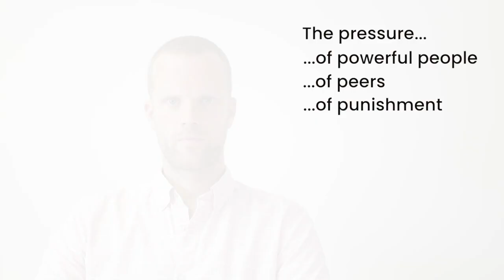Sunday 28th June 2020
Order of Service:
Welcome from Gareth Cox
Sing Be still for the presence of the Lord
Sing When the music fades
Sing Beneath the cross of Jesus
Pray with Lee, Nehemiah and Joshua-James Hill
Read Daniel 3 with Wendy, Hannah, Emily and Joshua-James Evans
Sing Tis so sweet to trust in Jesus
Sermon from Jonny Herring
Sing The Lord is my salvation